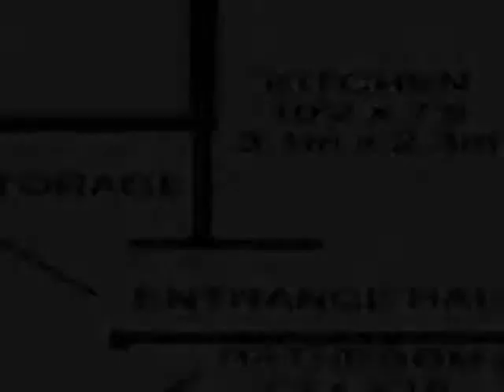Property For Sale in the UK: near to Kent Kent 179950 GBP House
UK Property For Sale in Kent - FULL DESCRIPTION BELOW

+ REF#2836268
+Kent
+near to Kent
+179950 GBP
+House
+2 bedroom(s)

We are delighted to offer this TWO bedroom ground floor maisonette
presented in immaculate condition throughout, boasting its own 50'
private rear garden and front drive. Including gas central heating and
double glazing, the property has been refurbished throughout by the
current owners, offering solid oak flooring through the lounge,
hallways and master bedroom with impressive decor, including a
beautifully full tiled bathroom with Jacuzzi bath system. Excellent
location for Bexleyheath Main Line station as well as Bexleyheath's
338397. Private Rear Garden 16m x 5.2m (52' 5' x 17') Paved and grass
Front Drive Approx 20' EPC Kitchen 3.1m x 2.25m (10' 2' x 7' 4')
Bathroom 1.79m x 2.22m (5' 10' x 7' 3') Reception 5.1m x 3.2m (16' 8' x
10' 5') Master Bedroom 3.94m x 3.23m (12' 11' x 10' 7') 2nd Bedroom
2.53m x 0.03m (8' 3' x 1') More Information?
(REF: 2133773) IMPORTANT NOTICE In accordance with the Property
Misdescriptions Act (1991) we have prepared these sales particulars as
a general guide to give a broad description of the property. They are
not intended to constitute part of an offer or contract. We have not
carried out a structural survey and the services, appliances and
specific fittings have not been tested. All photographs, measurements,
floorplans and distances referred to are given as a guide only and
should not be relied upon for the purchase of carpets or any other
fixtures or fittings. Lease details, service charges and ground rent
(where applicable) are given as a guide only and should be checked and
confirmed by your Solicitor prior to exchange of contracts. The
copyright of all details, photographs and floorplans remain exclusive
to Miles and Barr LLP.

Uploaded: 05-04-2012